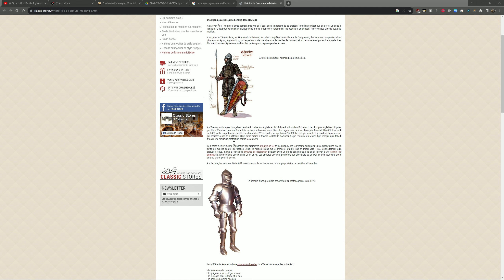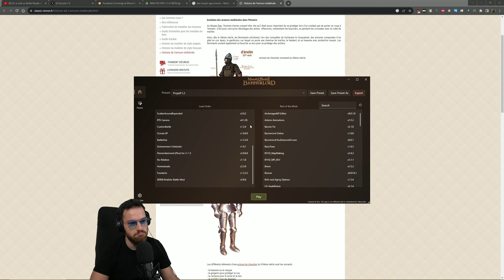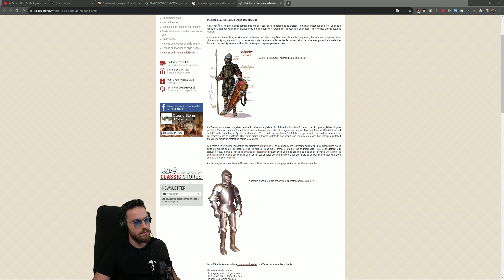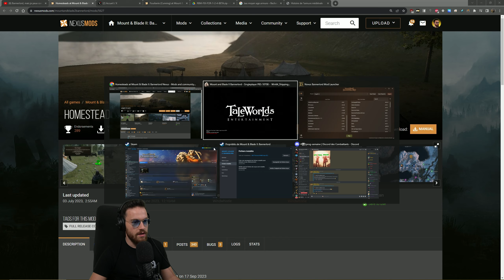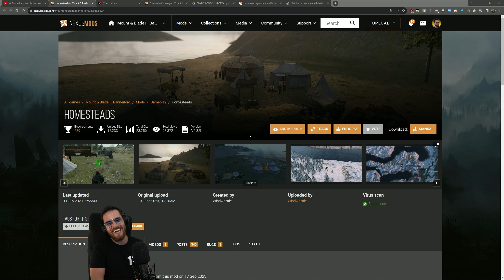J'affronte l'assassin de mon père | Vallar Ep8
Mount & Blade II Bannerlord avec le mod Fourberie prend tout son sens au niveau du gameplay de roublardise, des intrigues, des combats de fosses et bien plus encore !! Ce mod est vraiment une pépite et il est tant d’incarner le fils du défunt Valar pour détruire l’Empire du Nord et au-delà…
Épisode 8 de l'aventure dans laquelle je joue le fils de Valar Ilubrakmar !!
VOD du live Twitch du 02/10/2023
► Live TWITCH tous les dimanches à 16h et les lundis à 18h
Ma config PC gaming:

Carte graphique : Nvidia RTX 3080 Ti
Processeur : Ryzen 9 3900x
Ram: 64Go DDR4
Stockage des jeux: 1To NVME